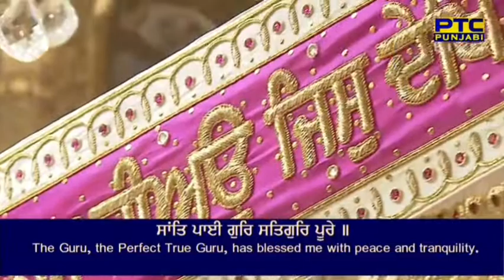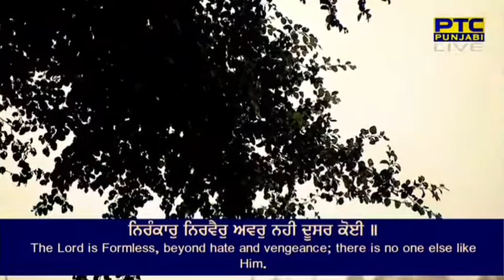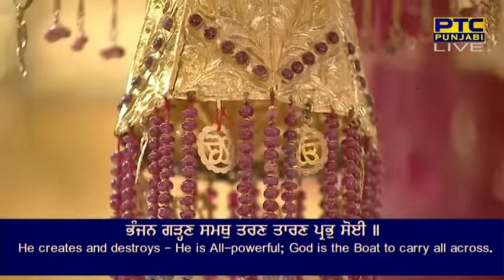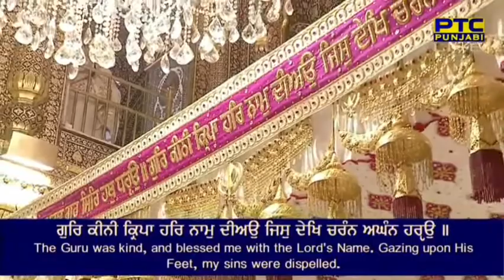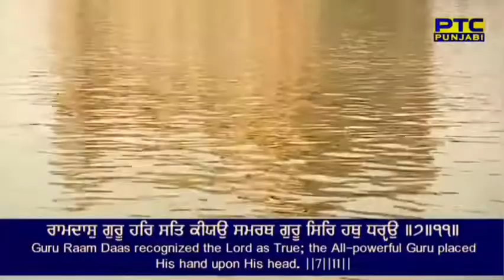Bilawal Chowki - Bhai Sukhit Singh Ji BabaBakala Hazoori Ragi Sri Darbar Sahib Amritsar | 06-10-2022